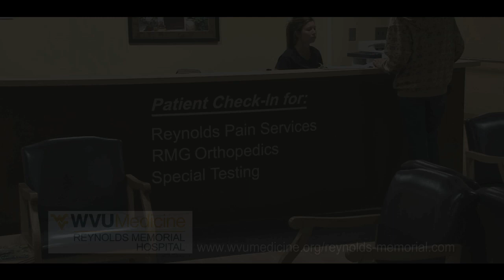Reynolds Ortho 1